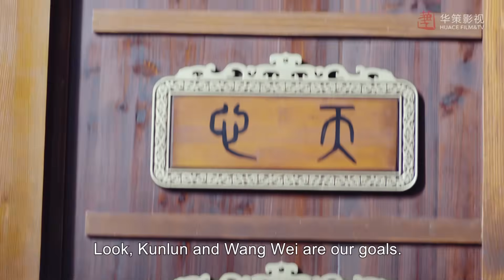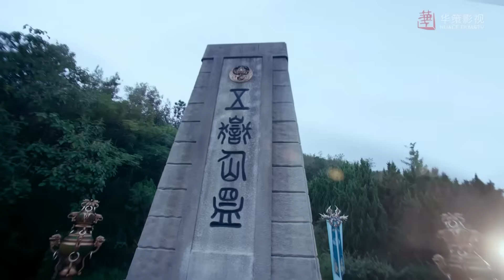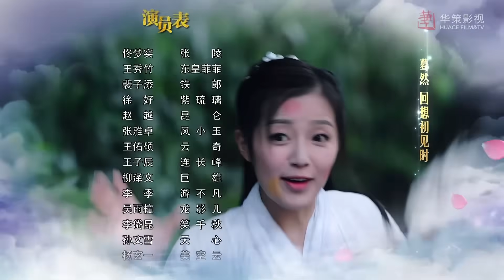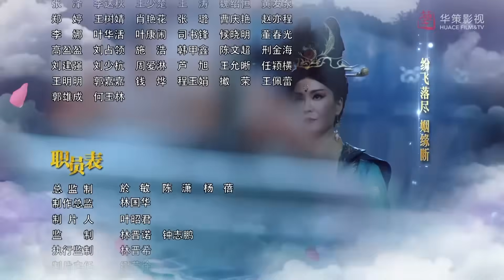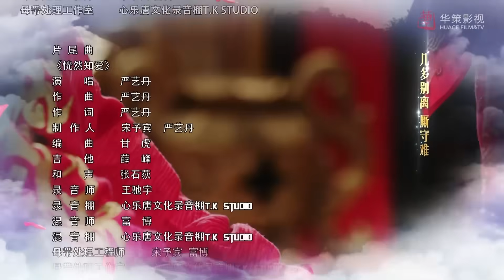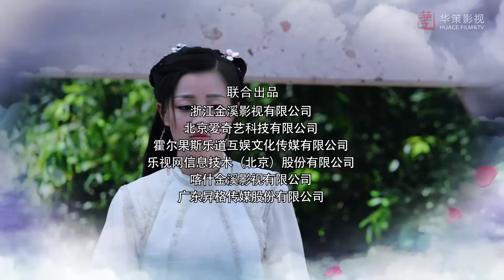[Costume Fantasy] The Taoism Grandmaster EP21 | Starring: Thomas Tong, Wang Xiuzhu | ENG SUB